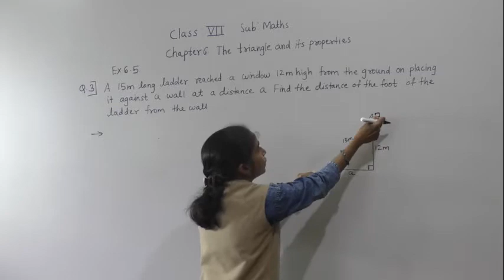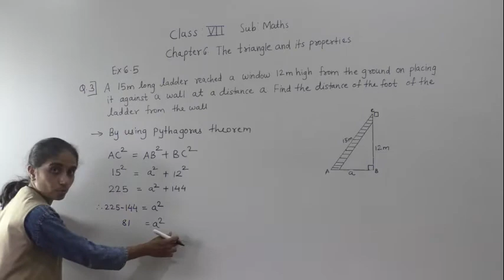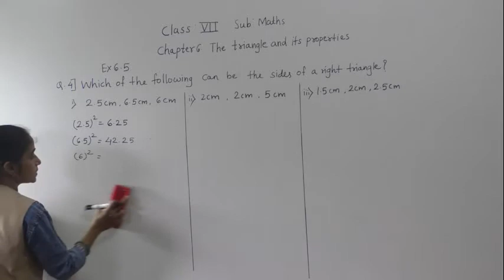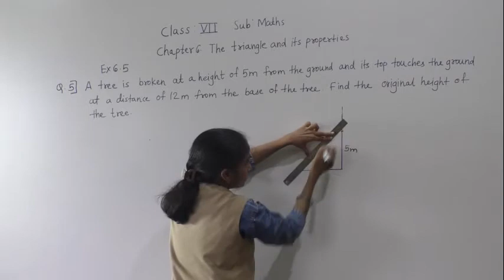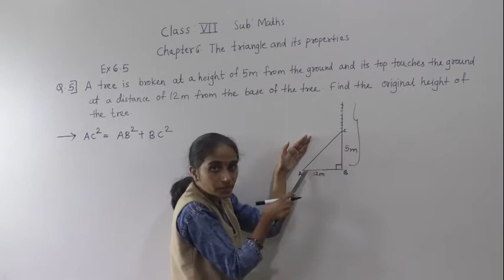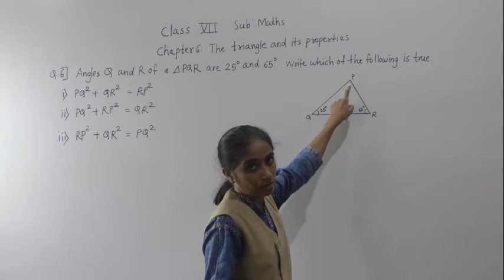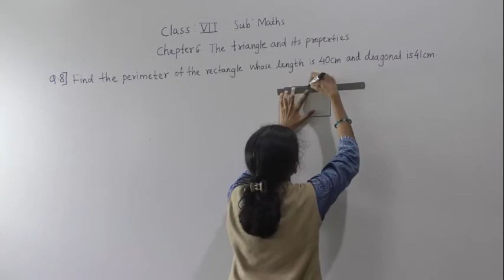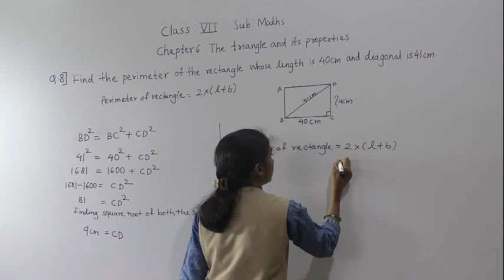CLASS -VII- MATHSTHE TRIANGLE AND ITS PROPERTIES (EX 6.5 PART 2)